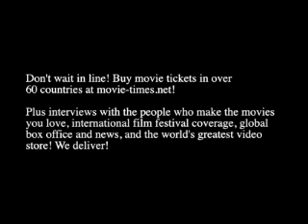Relax Your Mind (Jack Champion Video)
A video I made for Jack Champion using the song "Relax Your Mind" by Boyz II Men.